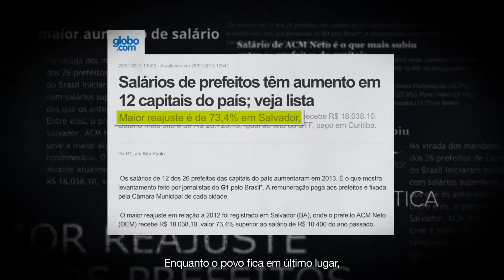2º Programa Eleitoral Alice Portugal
Enquanto mais de 100 mil crianças estão fora das creches, em Salvador, o salário de ACM Neto foi o que mais aumentou entre os prefeitos das capitais. Salvador não merece tanta desigualdade. AliceSim por uma cidade mais justa.